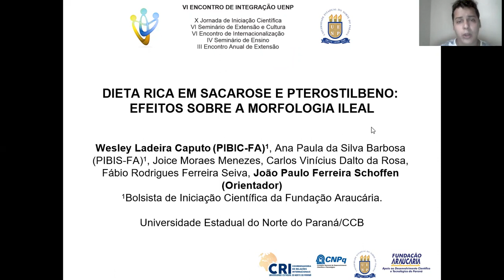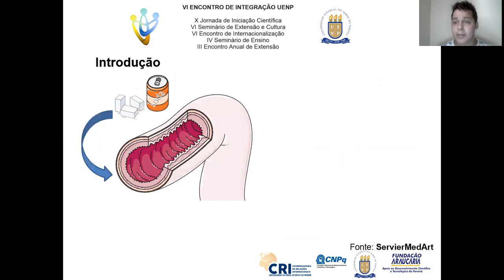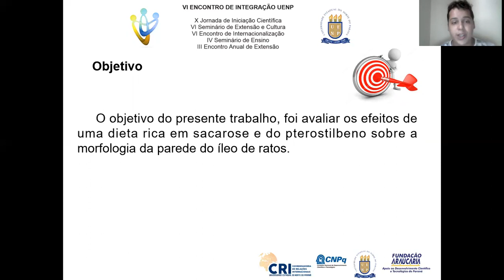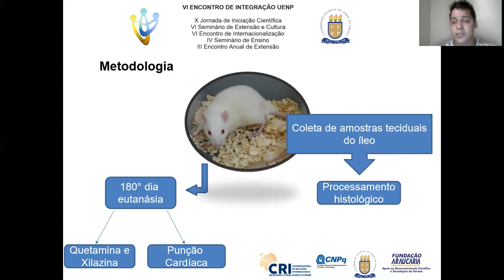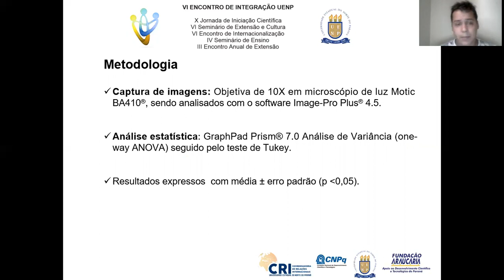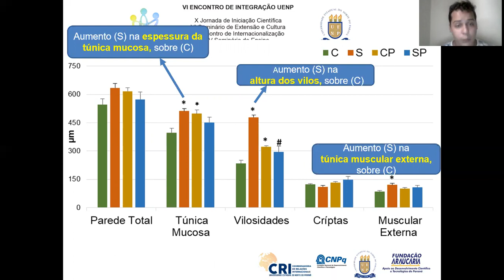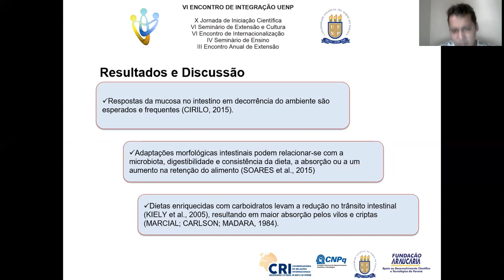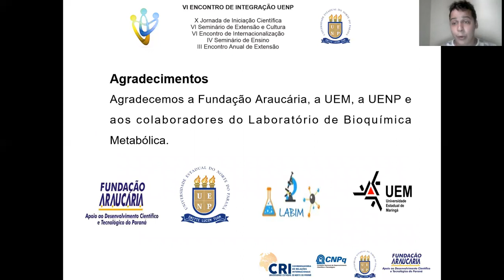VI Encontro de Integração - UENP - Wesley Ladeira Caputo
VI Encontro de Integração - UENP
Modalidade: Pesquisa
Área: Ciências Biológicas
Título: DIETA RICA EM SACAROSE E PTEROSTILBENO: EFEITOS SOBRE A MORFOLOGIA ILEAL

Atualmente, bebidas enriquecidas com sacarose, vem sendo consumidas em altas taxas pela população mundial nos últimos anos, o qual provoca alterações na morfologia intestinal, levando a problemas como esteatose hepática, obesidade e diabetes. Visando amenizar os efeitos deletérios da sacarose, vem se utilizando o pterostilbeno, um composto extraído de cascas de uvas, com propriedades antioxidante e anti-inflamatória.
Portanto, objetivamos em nosso trabalho, avaliar os efeitos da dieta rica em sacarose e pterostilbeno na morfologia ileal.